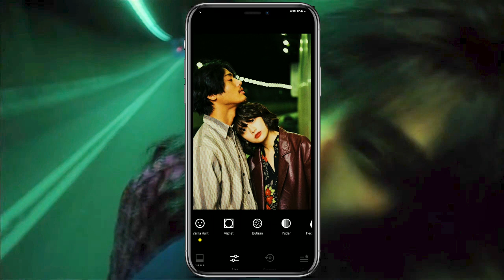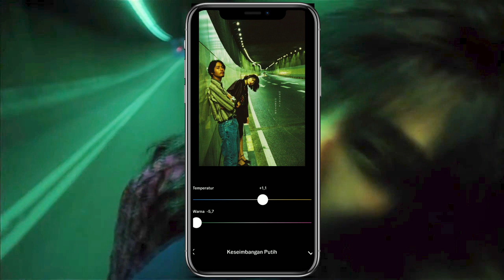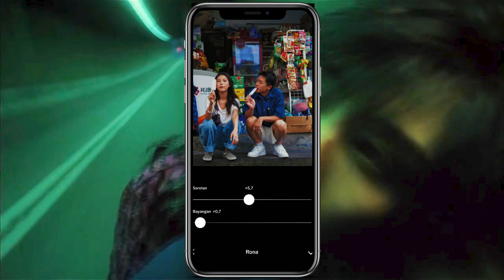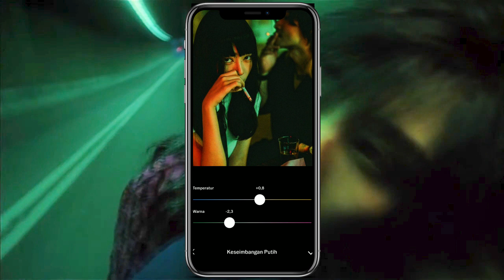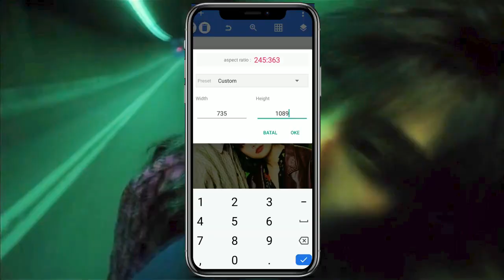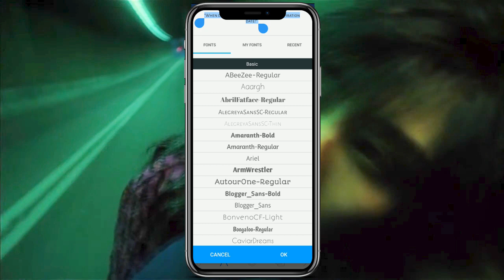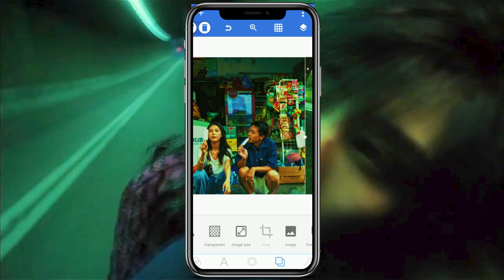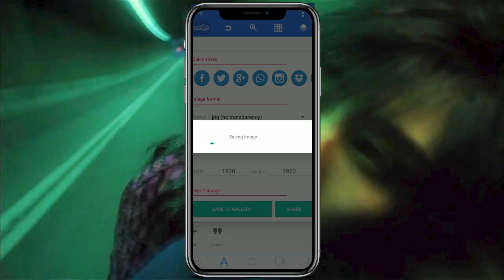How To Edit Photos Like Wong Kar Wai fallen angels In Vsco Easy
ZCLUB

"In this video, you will learn how to edit your photos to achieve a look similar to Wong Kar Wai's film "Fallen Angels" using the VSCO app. Wong Kar Wai is a renowned Hong Kong filmmaker known for his unique and captivating visual style. "Fallen Angels" is a noir film featuring dramatic and emotional scenes and a dark and gloomy atmosphere. You will learn how to use VSCO to add filters, adjust brightness and contrast, and add other visual effects to create a mood that is fitting for the theme of "Fallen Angels". Whether you want to gain professional photo editing skills or make your photos look like Wong Kar Wai's films, this tutorial is the perfect choice for you."